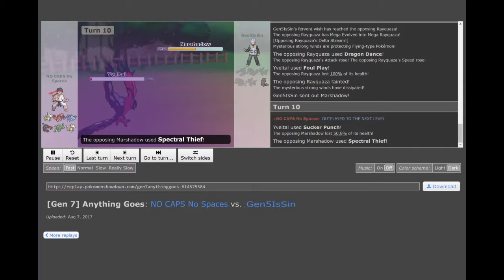Anything Goes hard reads